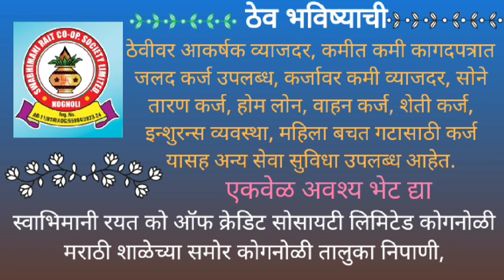कुरली येथे गुरुवारी भव्य कुस्ती मैदानाचे आयोजन